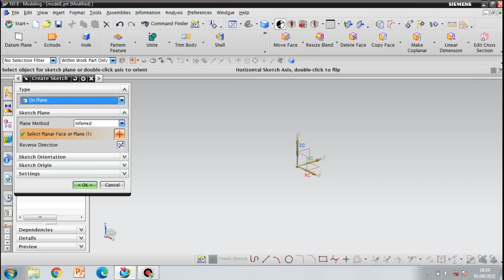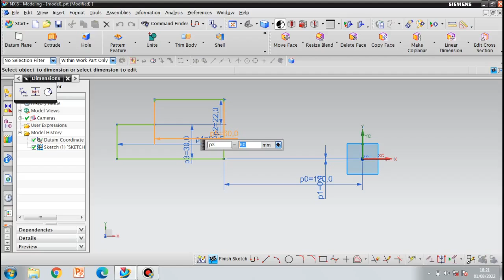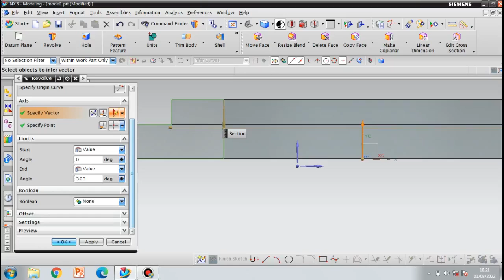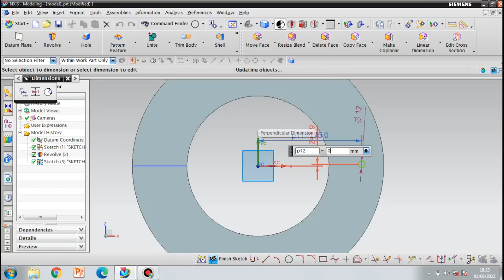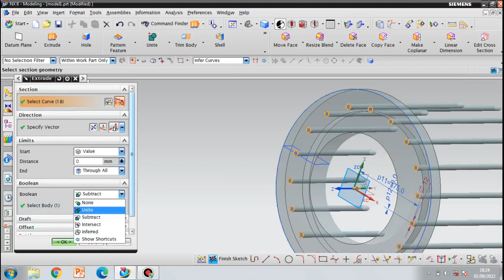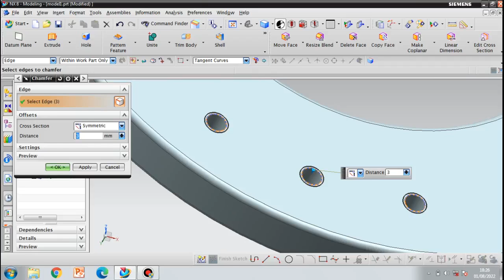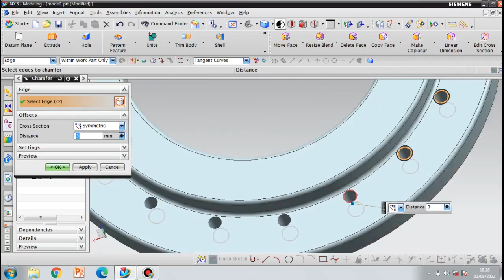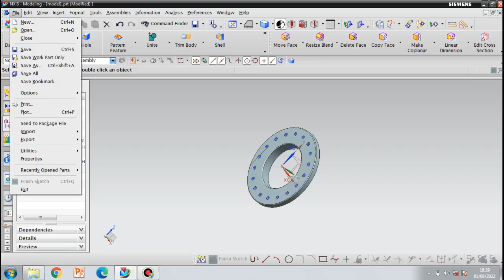Nx Modelling Tutorial Exercise - 1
Nx modelling exercise part name flange